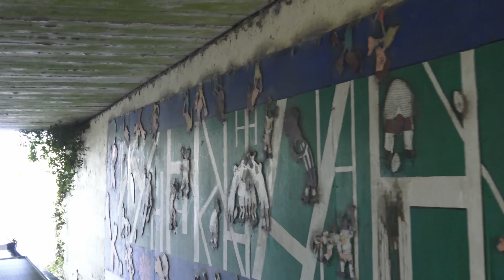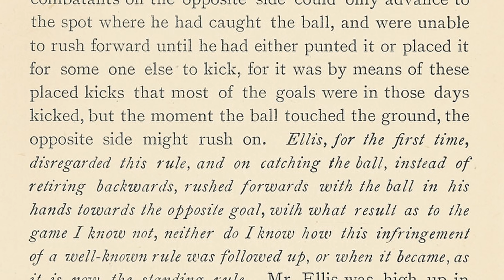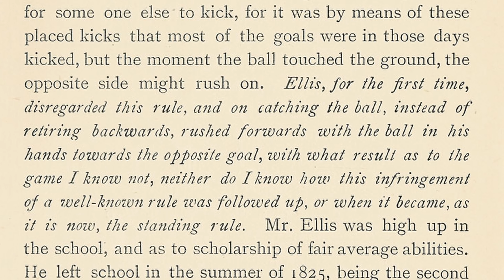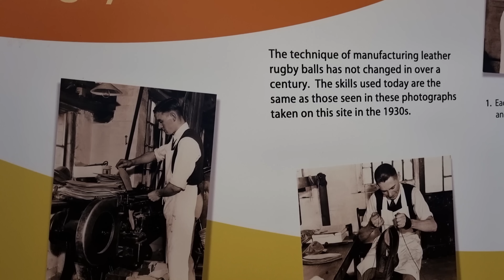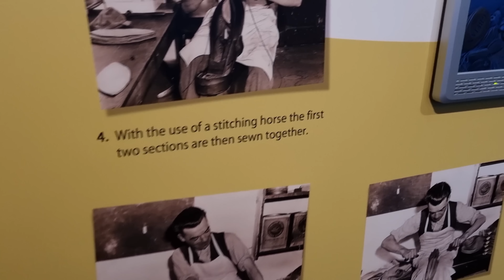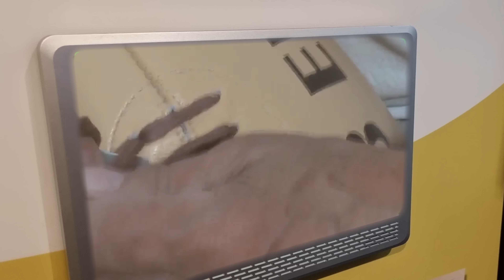Can We Take Our Narrowboat Through The Locks? | The Man Who Invented Rugby | Vlog 107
We're Back cruising on our narrowboat!
Continuing where we left off in Vlog 106, we head to Rugby. Along the way we stop off to see some show jumping, grab a scotch egg as big as a fist and find out about the man who allegedly invented the game of Rugby...
...that's providing we can get through the busiest lock flight in the country!!!
⚓ We've been living on our narrowboat since January 2021 after 25 years of hiring and being shared owners, so please consider subscribing (free) so you can follow our journey as we take on a new life afloat.
👕 MERCH!
✱ RESOURCES:
❓ FAQ's: ❓
00:00 Introduction
06:28 Horses.
11:56 The Locks!
20:14 The History of Rugby